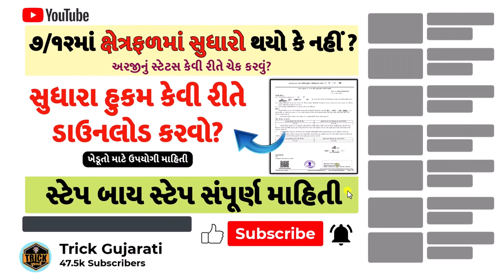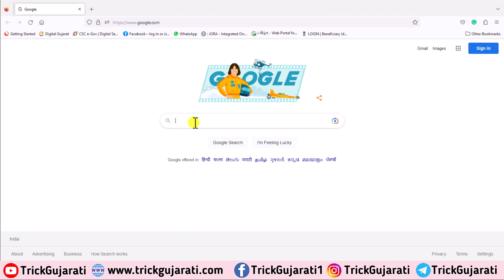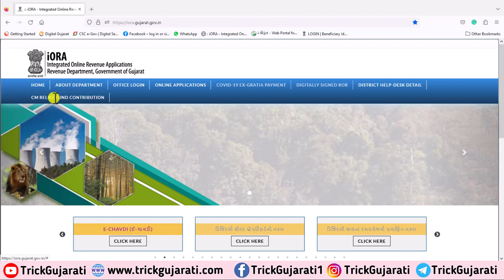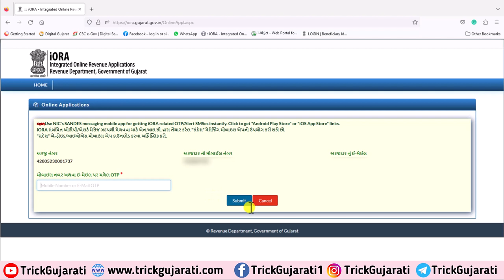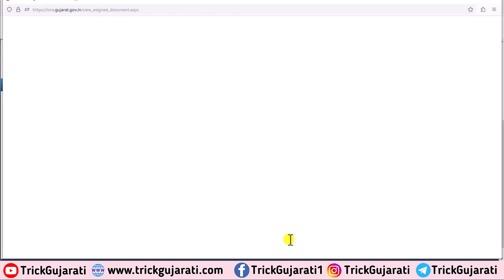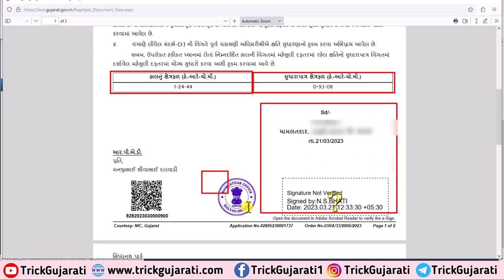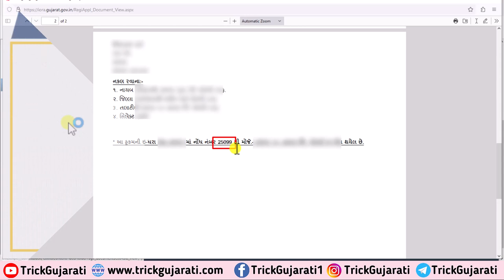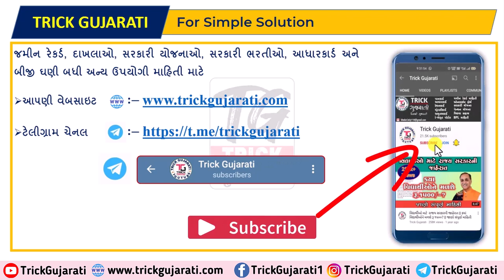7/12 સુધારા અરજીનું સ્ટેટસ જુઓ સરળતાથી |How to Check Online 7/12 Sudhara Arji Status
7/12 સુધારા અરજીનું સ્ટેટસ જુઓ સરળતાથી |How to Check Online 7/12 Sudhara Arji Status  @TrickGujarati

મિત્રો આ વિડયોમાં ગુજરાત સરકારના મહેસુલ વિભાગના iORA પોર્ટલ પર 7/12 માં ક્ષેત્રફળમાં સુધારા માટેની અરજી નું સ્ટેટસ કેવી રીતે જોઈ શકાય તેના વિશે વિગતવાર માહિતી આપવામાં આવેલી છે